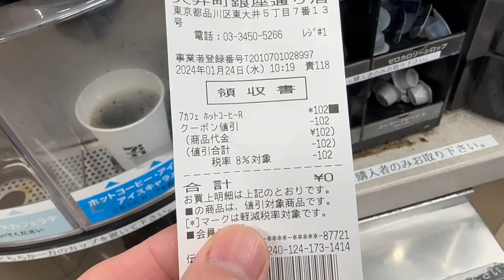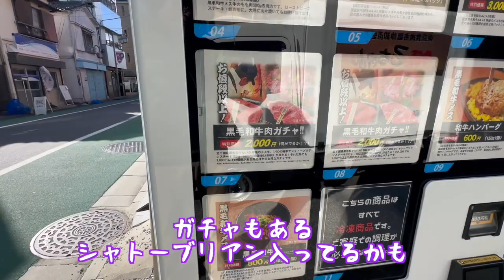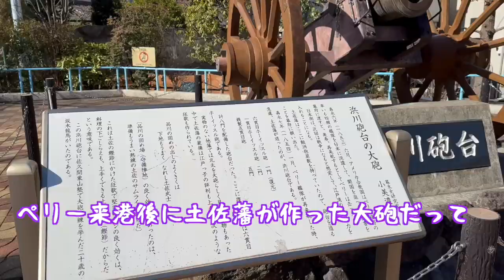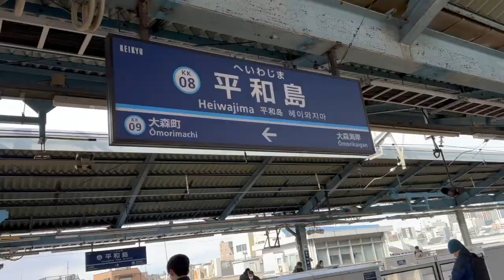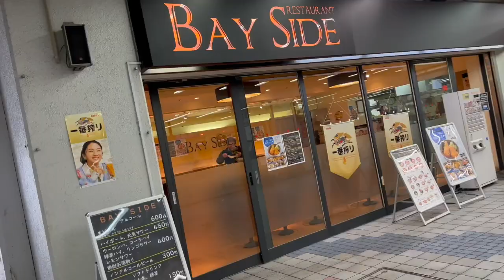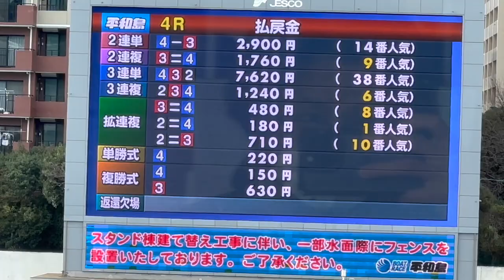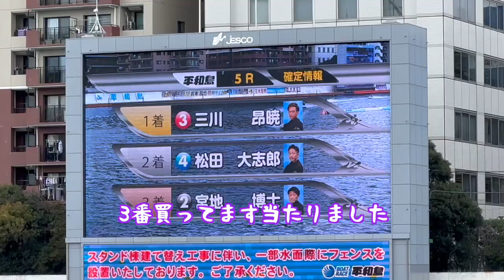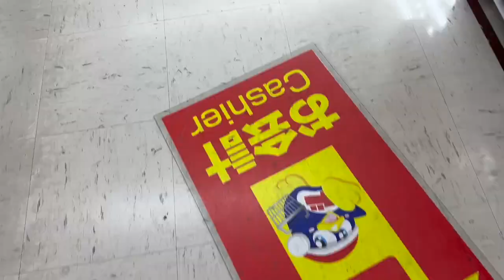初めての競艇！大当たり！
先輩の命日だったり、競艇場で働いていたお世話になった方を思い出しながら平和島競艇場で、初競艇してみました。